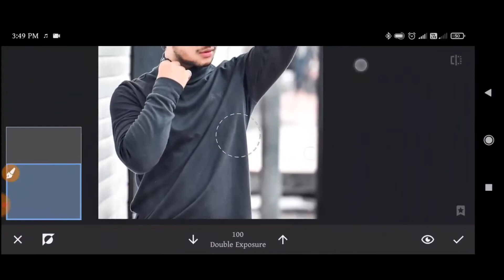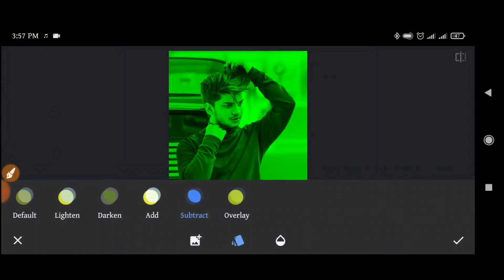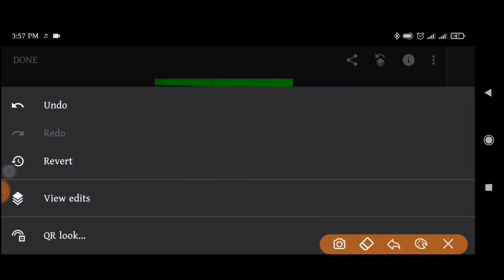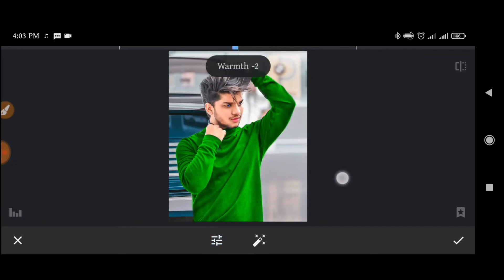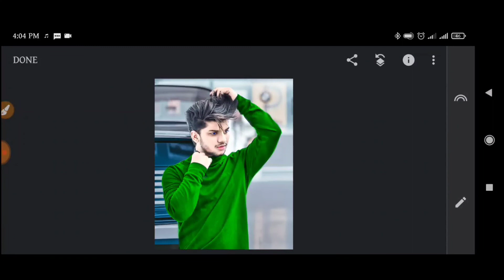Snapseed Editing Background Change And TShirt Colour Change-Snapseed Choice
And

Your Queries 👇👇

Snapseed Choice photo editing
Snapseed photo editing tutorial
Snapseed editing
Snapseed Background Change
Change Background In Snapseed
Snapseed Tutorials
Snapseed Hair Style Editin